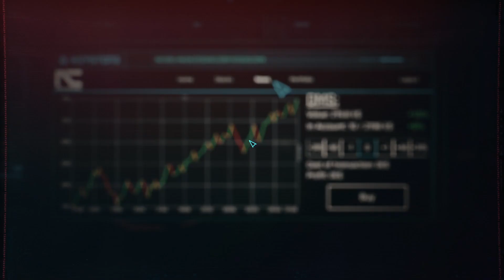Completing the last NCPD Reported Crime missions - Preparing for Phantom Liberty #52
We return to Night City and play a bit of Cyberpunk 2077 (Version 1.63 + Hotfix) with Path Tracing activated. We play some NCPD Reported Crime missions I still have not done yet and prepare our character for Phantom Liberty.

Broadcasted live on Twitch at 1.

► Games played:
- Cyberpunk 2077 (Version 1.63 + Hotfix)

► Platform & Controller
- PC (Steam; Mouse & Keyboard & DualSense (PS5) Controller for flying)

The Philosopher's Games / TPhGames